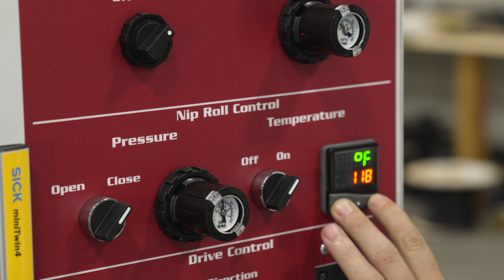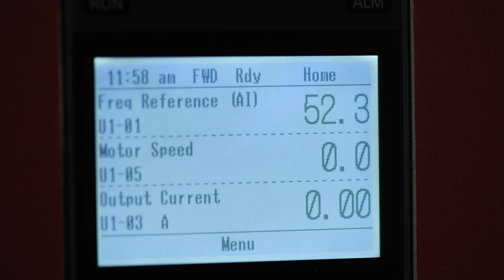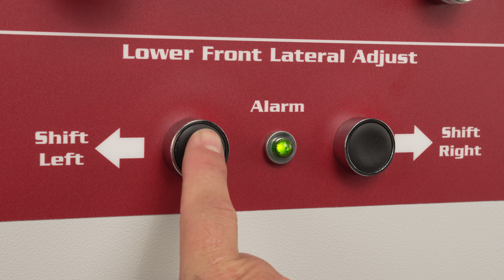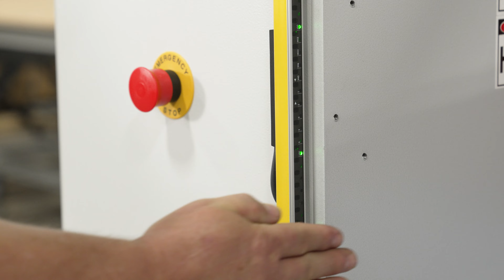AGL Fast-Trac Industrial 72 Laminator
The Fast-Trac Industrial 72 is a production grade vinyl laminator for the most demanding UV large format printers in the competitive wide format digital imaging marketplace. The Fast-Trac Industrial 72 has the unequaled speed and capacity to deliver maximum productivity, reliability and R.O.I. for your operation. It can quickly become the go to vinyl laminator to handle your highest volume jobs 24/7. The Fast-Trac Industrial 72 is custom engineered and built to withstand extended daily use. Our exclusive 10” diameter nip roller design with deflection free steel wall construction is covered with the purest quality silicone paired with precision pressure controls. The Fast-Trac Industrial 72 achieves excellent thermal and adhesive release characteristics, all combined, the design of this laminator specifically helps you solve the problem of silvering. The Fast-Trac Industrial 72 vinyl laminator delivers high-capacity performance with a material working width of up to 62 inches and can easily achieve throughputs speeds of up to 100 feet per minute. With the stamina to keep pace with your production, the Fast-Trac Industrial 72 can process 1250-foot rolls of printed adhesive of backed vinyl with a matching overlaminate with ease.